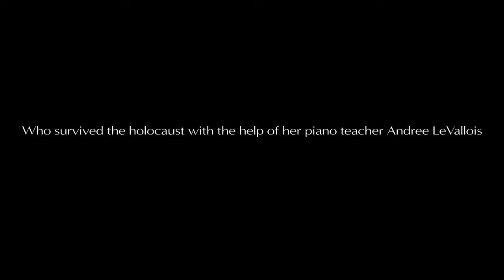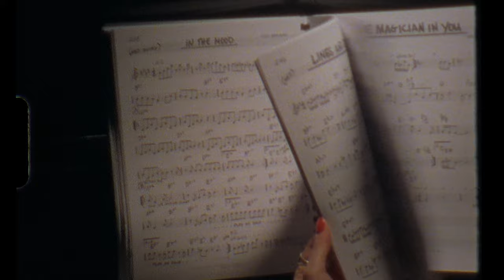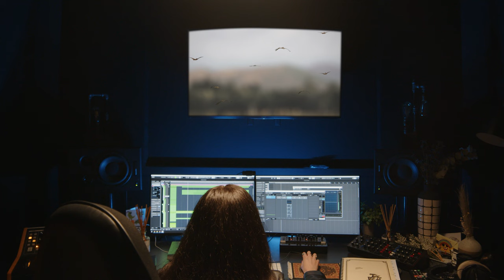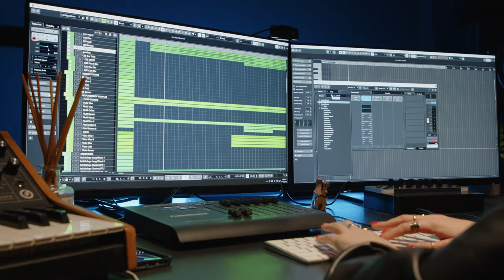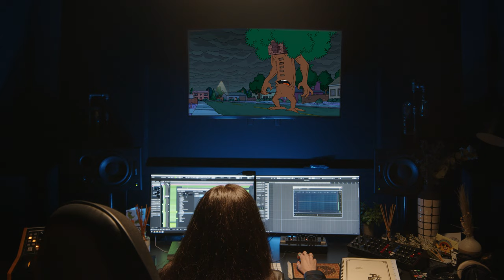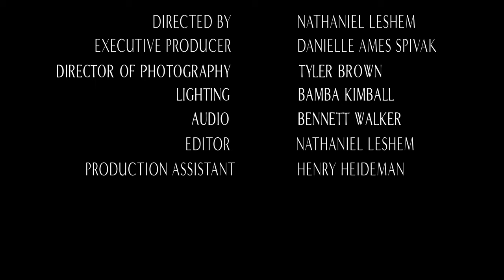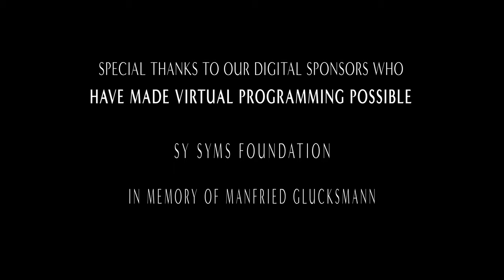Kara Talve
Our first feature in America Friends of the Israel Philharmonic's "Work in Progress" series highlights innovative artist, composer, and SAG-AFTRA singer Kara Talve, supervising composer for The Simpsons at Bleeding Fingers Music, and co-composer for Apple TV’s Prehistoric Planet, alongside Hans Zimmer and Anze Rozman. Watch now.